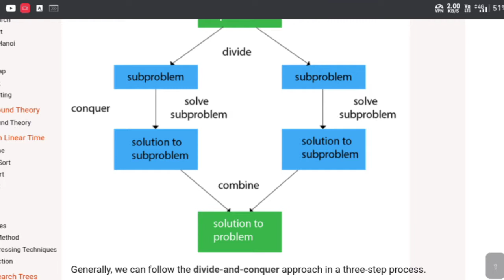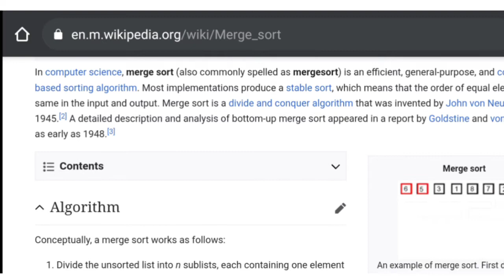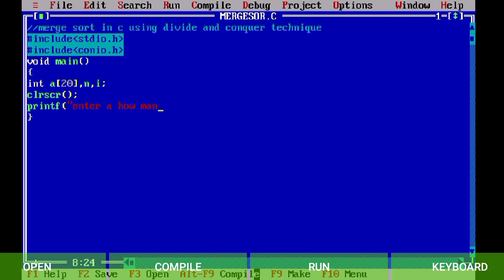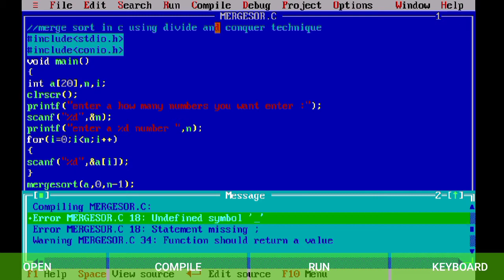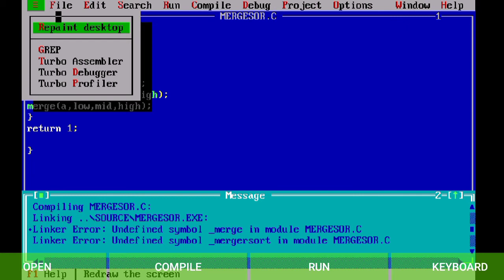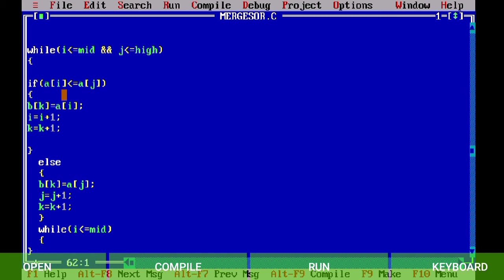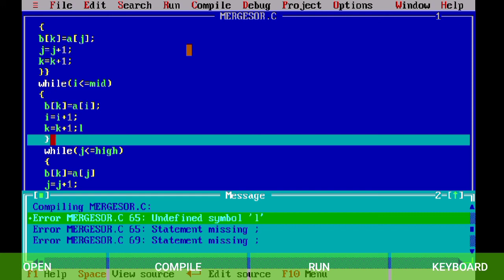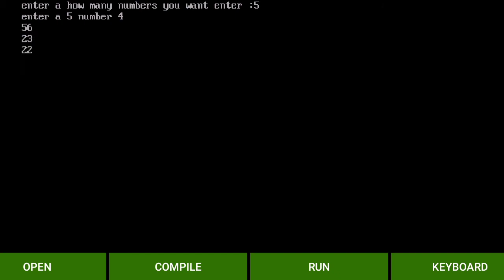MERGE Sort In C || Merge Sort Algortithm || Source Code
is video me merge sort ke bare me bataya hu with practical knowledge bataya hu